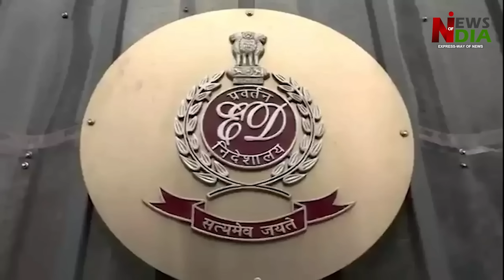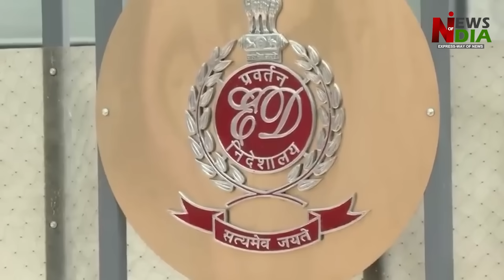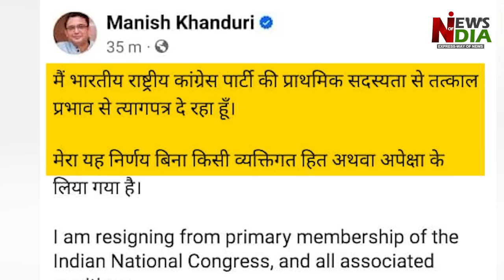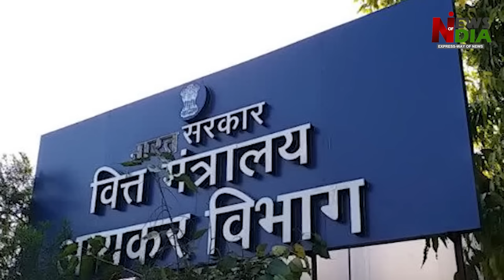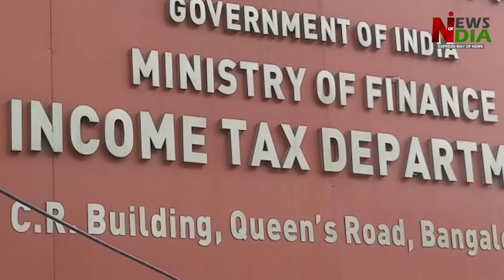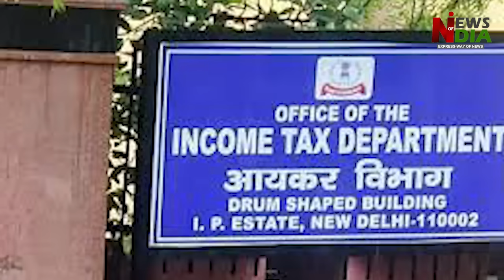Arvind Kejriwal and Rahul Gandhi are beginning to realize the coming political storm.